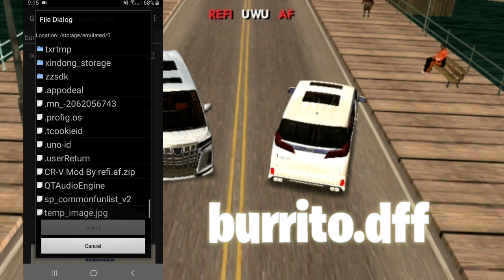😱TOYOTA ALPHARD DFF ONLY MOD GTA SA ANDROID😍-MOD GTA SA ANDROID(Translated In 3 Languages🇮🇩🇵🇭🇬🇧)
hello i'am back 😁 .

LINK 🔽🔽

Author : Tutorcastri97 (TC97)

See Ya!

o(〃＾▽＾〃)o

Salamat Po 😁😇